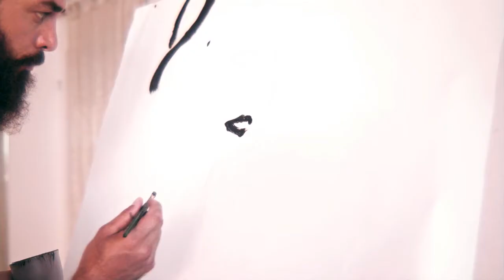John Legend - Tonight Italian cover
"Ora o forse mai”: adattamento italiano di “Tonight” di John Legend.
E' contenuto all'interno di "Battiti", EP d'esordio di Eleonora Mazzotti, patrocinato dal Comune di Ravenna e prodotto da PMS Studio.
Versione originale di Pimentel, Stephens, Arthur, Justice, Reilly. Interpretato ed eseguito da John Legend, edizioni Epic Records, tutti i diritti riservati dei legittimi proprietari.

“Ora o forse mai” è l’unica cover presente in “Battiti”, l’EP d’esordio di Eleonora. Il brano è un riadattamento in Italiano di Tonighit, uno dei grandi successi di John Legend, al quale è stato dedicato un video molto intenso dove recita la stessa Eleonora.
Interpretare un brano di un artista come John Legend, la cui musica è apprezzata in tutto il mondo, è sicuramente una scelta importante, ma la cover è stata fortemente voluta da Eleonora che da sempre ammira la musica dell’artista statunitense.

ENGLISH VERSION:
"Ora o forse mai" is the italian version of John Legend's international hit "Tonight".

“Ora o forse mai” is the only cover included in “Battiti”, Eleonora's debut EP. The song is the italian version of “Tonight”, one of John Legend's greatest hits.
The song is accompanied by a very intense videoclip.
The interpretation of such a famous song was a very risky choice, but Eleonora strongly wanted to sing this song because of the deep admiration she has towards Legend's music.

SPECIAL THANKS TO:
Lucio Benini - Videomaker
Gianfilippo Nicola Rolando - Actor
Jessica Zanardi - Still photography
Lorena Gondolini Aribelli Parrucchieri - Hair Stylist
Marina Milandri - Makeup Artist
Eleonora Mazzotti wears Danivé - thanks to Giovani Stilisti
DojoRavenna e BudoRavenna A.S.D.